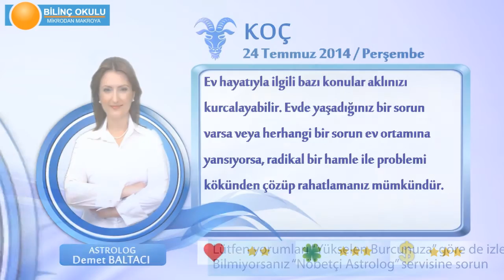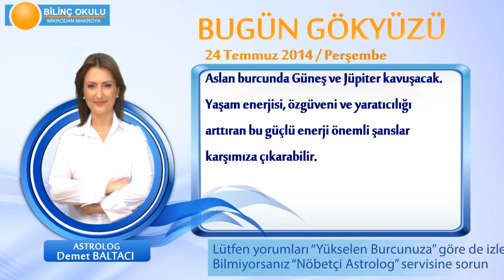KOÇ Burcu, GÜNLÜK Astroloji Yorumu,24 TEMMUZ 2014, Astrolog DEMET BALTACI Bilinç Okulu